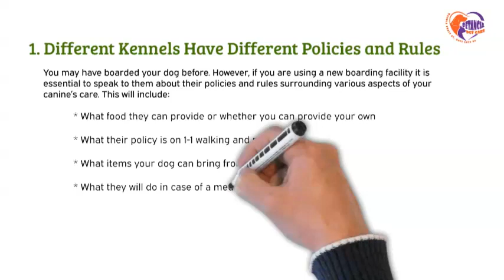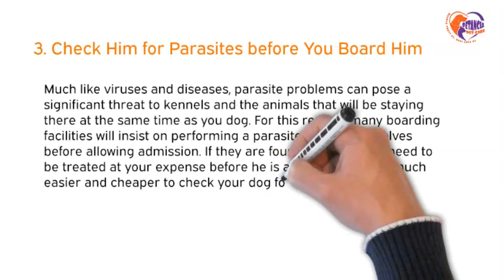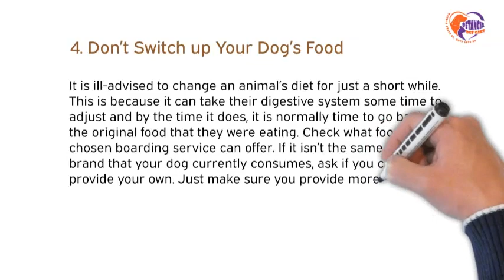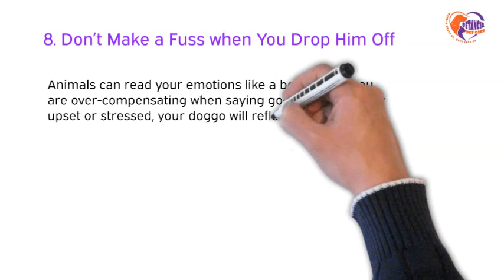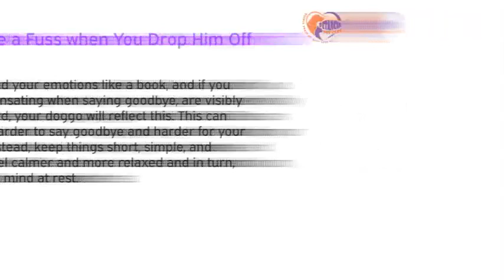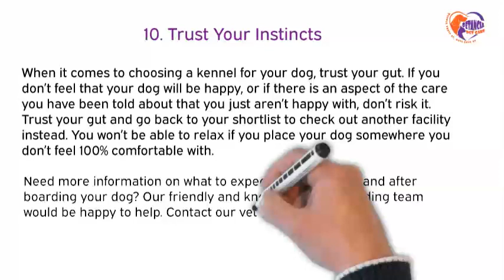10 Things You Must Know when Boarding Your Dog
If you are fairly new to boarding your dog, you probably have a lot of unanswered questions.

To help you understand the process and what to expect, here are 10 things you must know when boarding your dog in Petancia Pet Care.

We offer dog and cat boarding services for you while you are away. Your dog will be pampered and well cared for in our spacious kennels and get the exercise it needs with outdoor playtime.